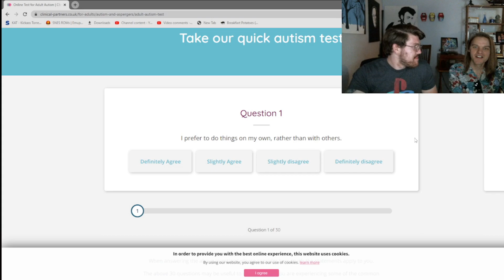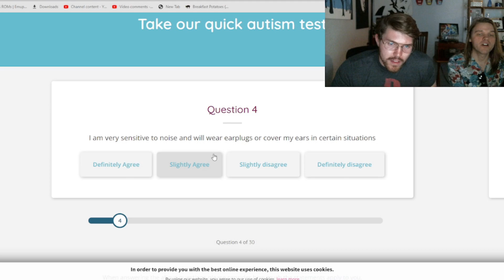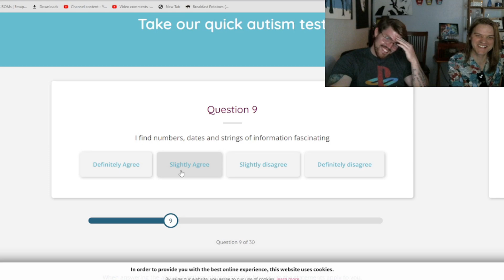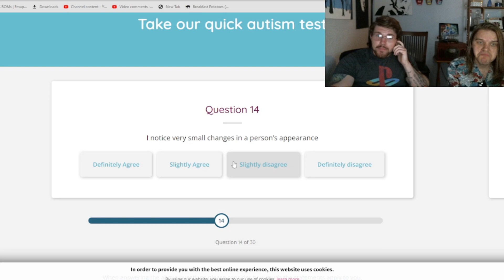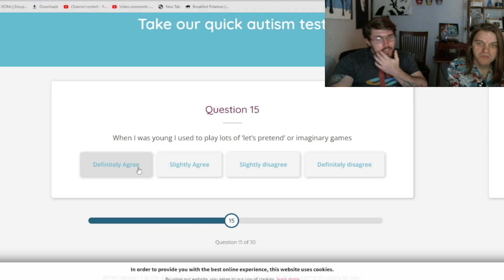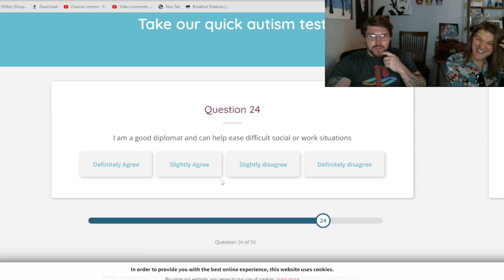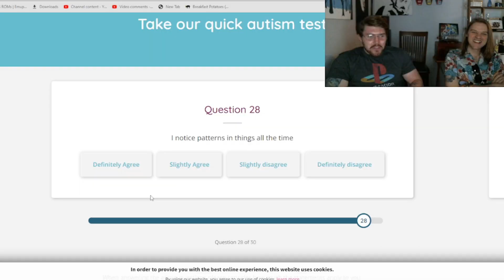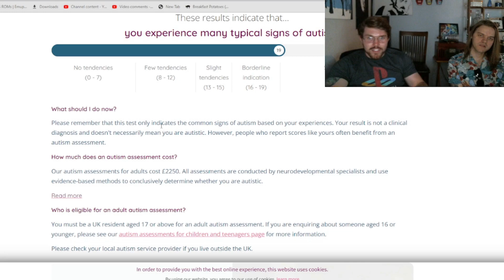Keith Takes an Autism Test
After years of speculation, we finally have some nonmedically binding answers...